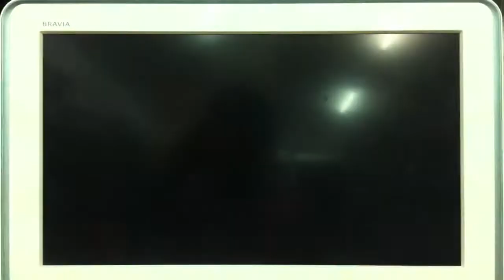Tetsujin No. 28 & Black Ox Attack !! - Dai-3-Ji Super Robot Taisen Z Tengoku-hen ( PS 3 )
Powerful Team !!